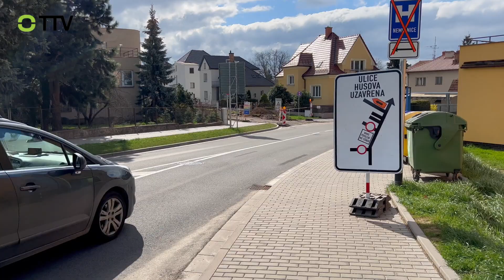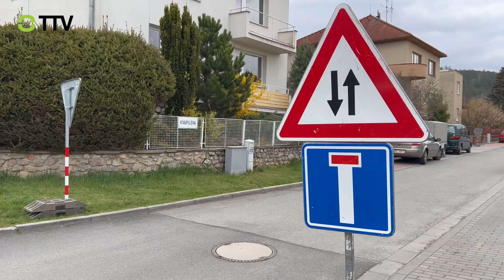Rekonstrukce Husovy ulice v Tišnově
S omezeními a objízdnými trasami musí motoristé počítat až do prosince.